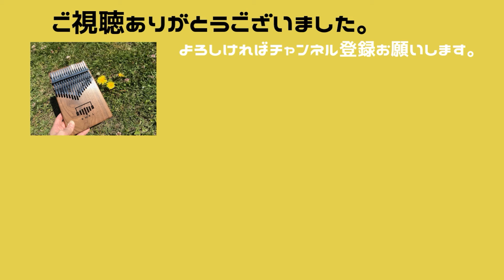【エアロフォン&カリンバ演奏】たんぽぽ（童謡）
エアロフォンとカリンバで、たんぽぽを演奏しました。
カリンバ演奏の方は先日ＵＰしたものですが、エアロフォンと合わせてみました。
上と下、２パートに分かれてみました。
エアロフォンはAE-10、音色はハーモンデルカです。

▼カリンバのみで演奏した動画はこちら

▼カリンバ楽譜付動画はこちら

I played dandelions with aerophone and kalimba.
The Kalimba performance was updated the other day, but I tried it with an aerophone.
I divided it into two parts, top and bottom.
The aerophone is AE-10 and the tone is Harmon Delka.

▼ Click here for a video played only with Kalimba

▼ Click here for a video with Kalimba sheet music